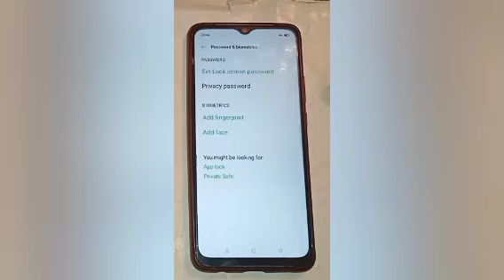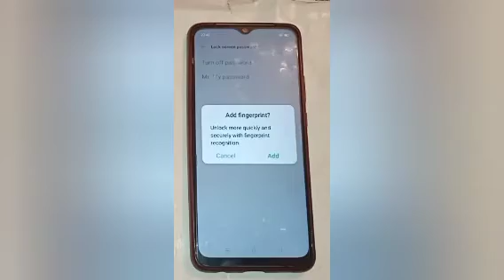Setup name lock setting,how to setup name lock in realme c20